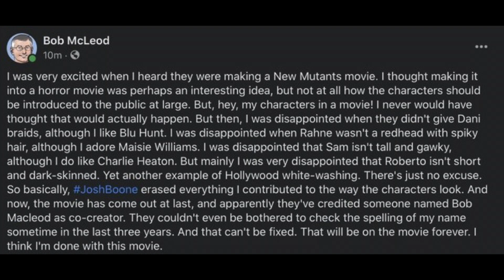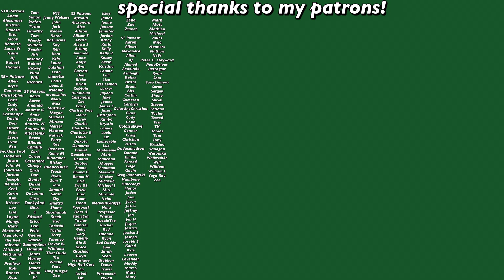New Mutants left me with questions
New Mutants is watchable but I left my showing with SO MANY QUESTIONS

Listen to my review of the movie on the Mike, Mike, and Oscar podcast!

Editor- iMovie